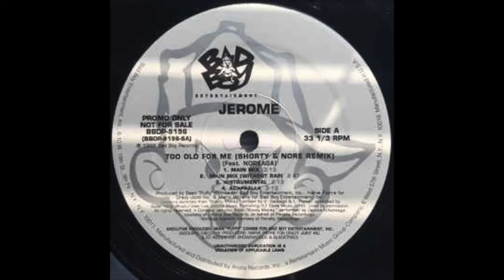C-Styles (Chicago Styles) - Save me ft Jerome Childers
While all the BS is going around in the world and we only pay attention to the distractions on pop culture, most of us need to stay awake and realize the true PROBLEMS lie right under our noses.

This features former bad boy child star Jerome Childers, if you guys haven't heard from him in a while, he's back on this featured song of mine.